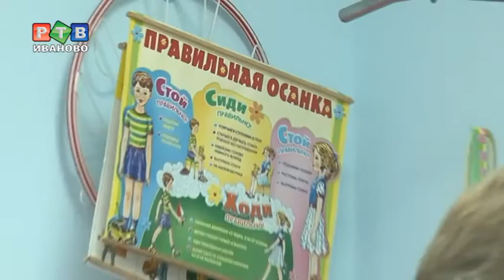Общественники посетили школу для пенсионеров